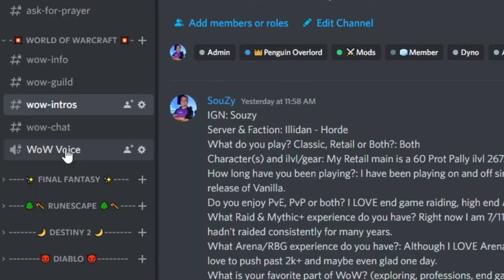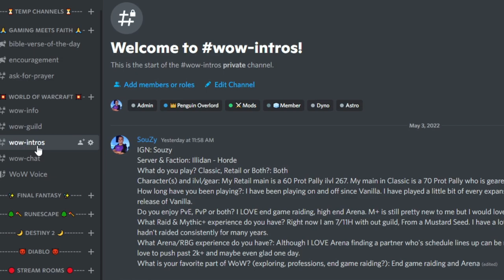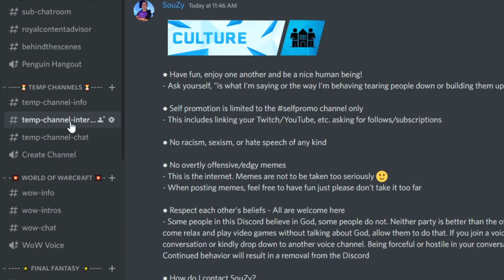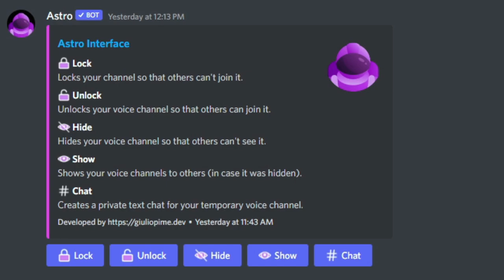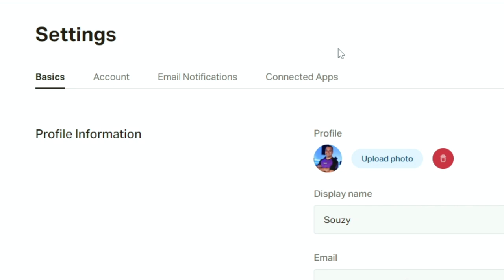3 Tips for the Best Gaming Discord Server | How to use my Discord